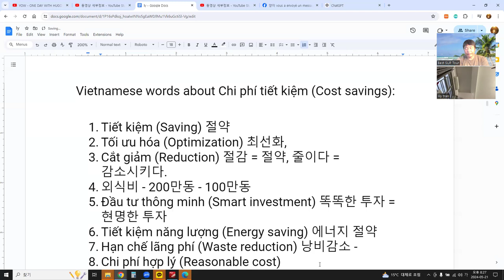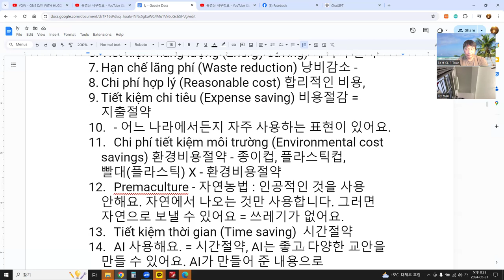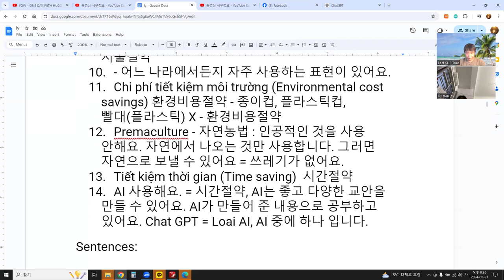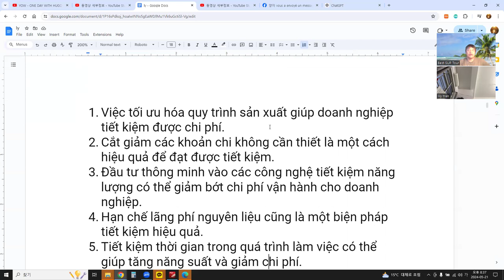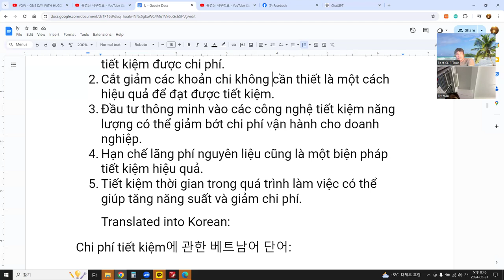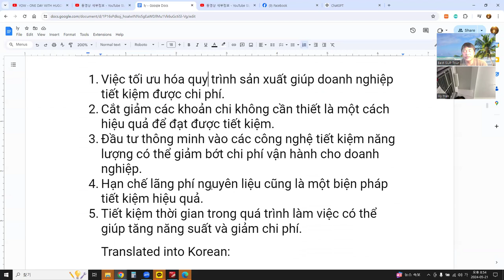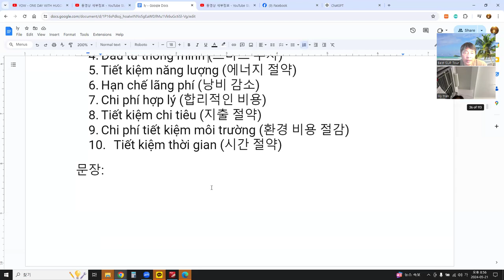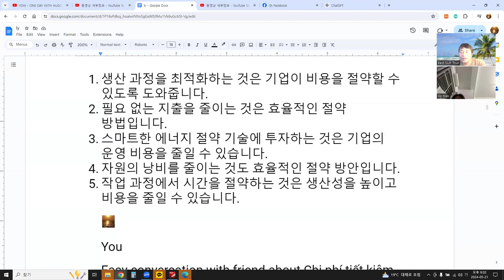Language Exchange with AI 말하기, 듣기, 발음, 문법, 단어 문장 대화 67